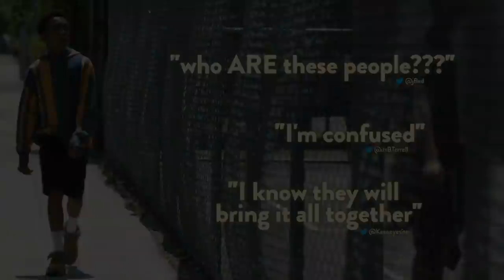This Is Us Season 4B Trailer (HD)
Check out the promo for This Is Us Season 4 Episode 10 returning Tuesday January 14th on NBC.

» Watch This Is Us Tuesdays at 9:00pm/8c on NBC
» Starring: Mandy Moore, Milo Ventimiglia, Justin Hartley, Chrissy Metz, Sterling K. Brown